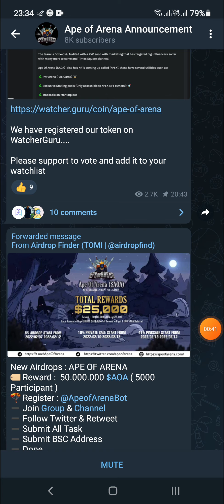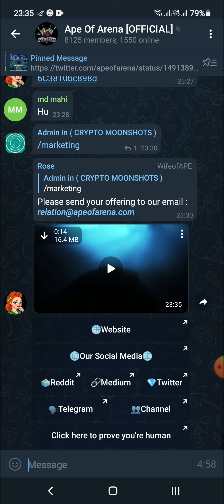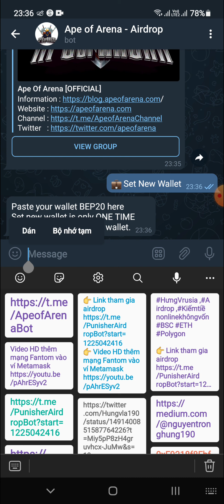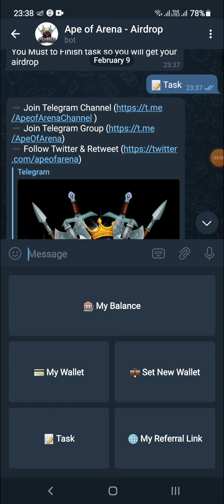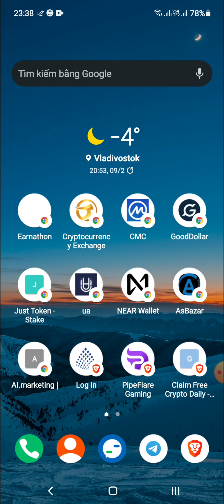Hướng Dẫn Nhận 5000 Token AOA Mạng BSC (for all user)